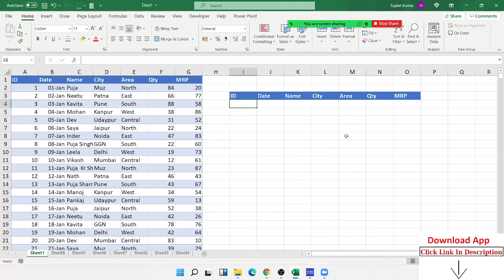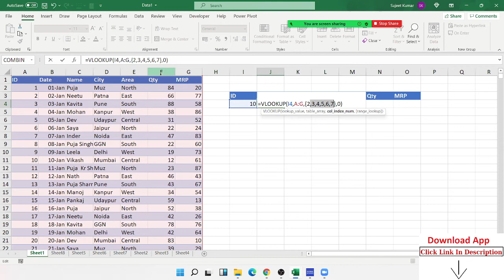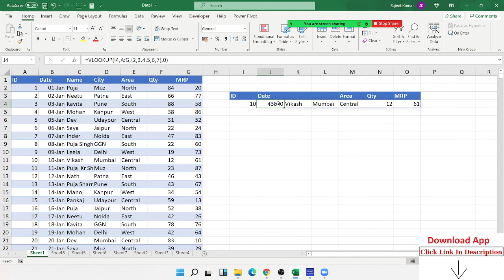Array Formulas Part -1